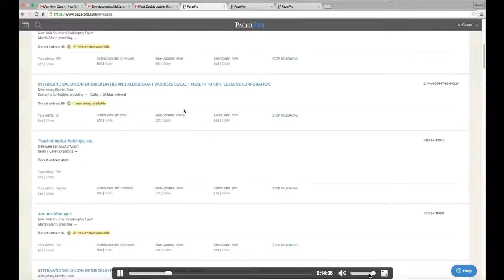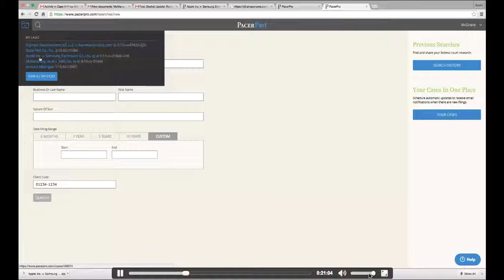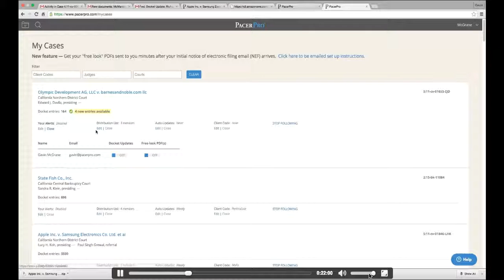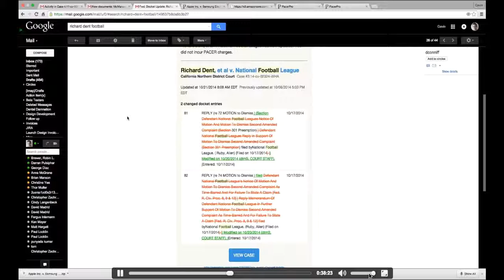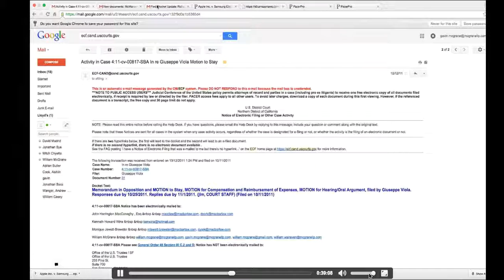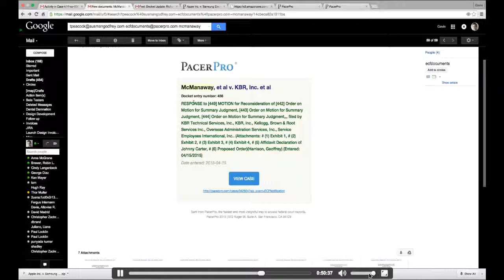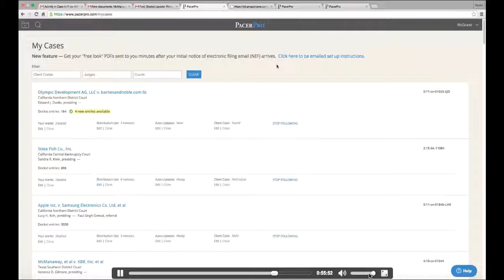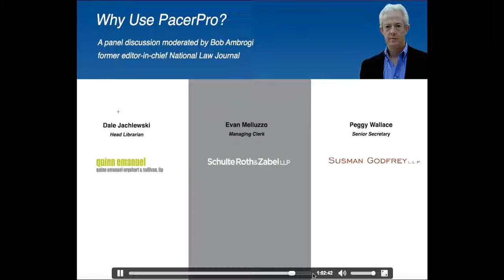PacerPro Panel Discussion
Quinn Emanuel, Susman Godfrey, and Schulte Roth & Zabel discuss their experiences with PacerPro. Moderated by Bob Ambrogi.